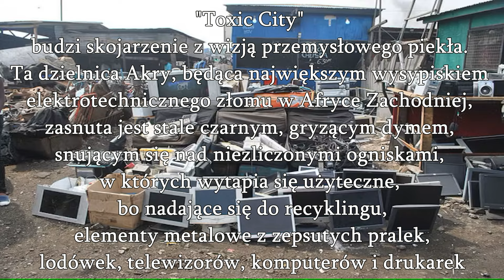Jak naprawić Opiekacz Toster Grill elektryczny do kanapek zapiekanek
Witajcie na kanale VDS MADE 🖐😁
Ten kanał został stworzony z pasją do tworzenia, naprawiania oraz dzielenia się wiedzą na temat różnych praktycznych zagadnień. Czy marzysz o tym, aby nauczyć się, jak wykonać coś samodzielnie? A może potrzebujesz pomocy w naprawie sprzętu domowego? VDS MADE jest idealnym miejscem dla Ciebie!
Na filmie pokazuje sposób jak naprawić niedziałający TOSTER OPIEKACZ Grill elektryczny CLATRONIC  ST/WA 3670 do kanapek zapiekanek.
Na kanale znajdziesz wiele przydatnych poradników, które krok po kroku pokażą Ci, jak wykonać różnorakie projekty wykonane własnoręcznie. Od prostych napraw domowych po zaawansowane tworzenie urządzeń – tu znajdziesz dokładne instrukcje, które sprawią, że stworzenie czegoś własnymi rękami będzie przyjemnością.
To jednak nie koniec naszego repertuaru! Razem z panem Rysiem, doświadczonym pszczelarzem, zabierzemy Cię w fascynującą podróż do świata pszczół i pszczelarstwa. Dowiesz się nie tylko, jak stworzyć i pielęgnować pasiekę, ale również o fascynujących zwyczajach i ciekawostkach z życia tych wyjątkowych owadów.

Przygotujcie się na dawkę wiedzy, ekscytujące projekty i pszczele przygody! Razem z nami odkryjesz, jak w prosty sposób stać się mistrzem praktycznych umiejętności i zagłębić się w fascynujący świat pszczół!

Jeśli lubisz zjeść coś dobrego to zapraszam do mojej kuchni Kociołek Valdiego ;)